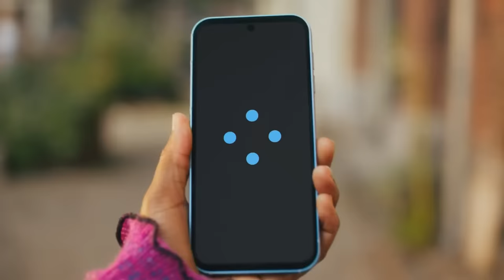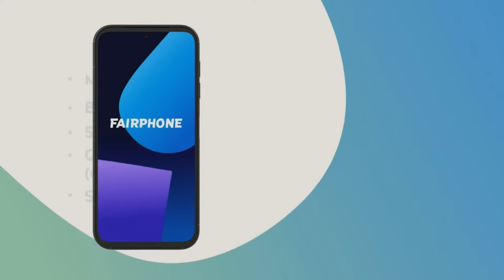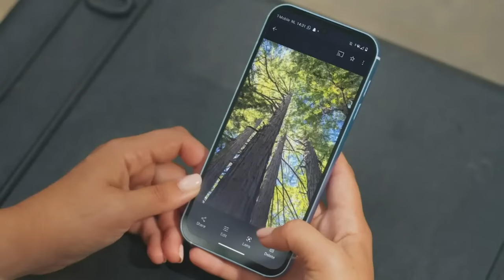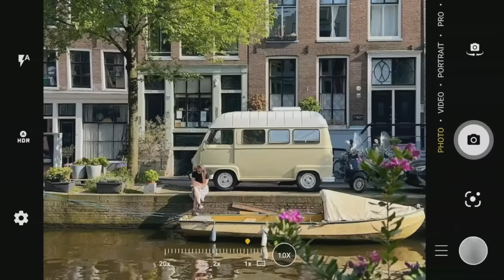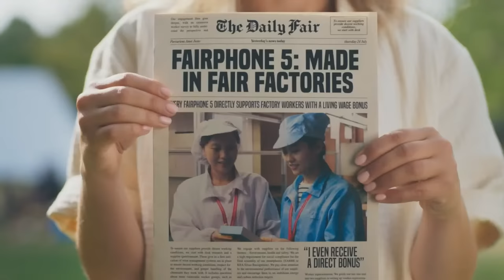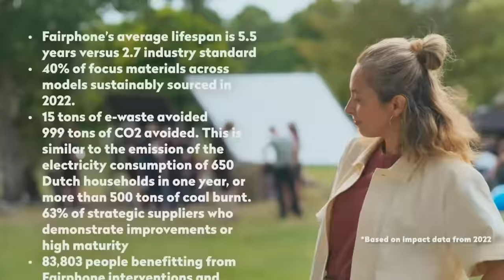Fairphone 5 Launch | LIVESTREAM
Here we are - It's finally time to introduce our game-changer: The new Fairphone 5!
Designed for you, made fair. Let's dive into the heart of the Fairphone 5 – our new milestone that truly embodies our commitment to sustainability, innovation - and you.

From the early sketches to the countless iterations and all the hard work to make this our most sustainable phone yet. Every step of the way, we've been focused on creating something that challenges the status quo in the most elegant way possible.

This is a long-lasting, premium smartphone built for you to enjoy for years to come. We've taken our values and driven sustainable innovations further than any other brand, and the Fairphone 5 stands proudly at the top.

Kick back and enjoy the show :)

Also introducing: The new Fairbuds XL  - premium, modular headphones that tick all the Fairphone boxes: built to last, easily repairable, made with fair & recycled materials, and climate-conscious.

By creating more sustainable electronics, we’re demonstrating the endless possibilities for a fairer future, for everyone! It’s no secret, we’re out to change the world. Fairphone puts people and the planet first.